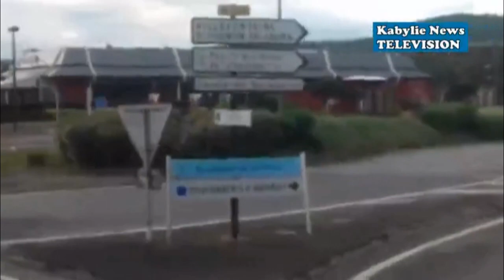Micro- ouvert: Reportage vidéo de Karim de Lyon sur les routes de France et de Suisse